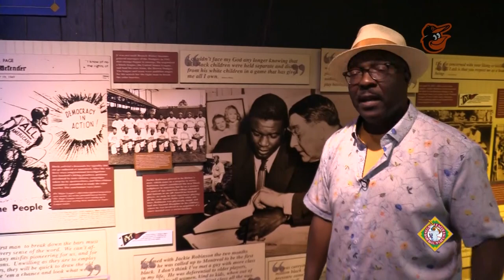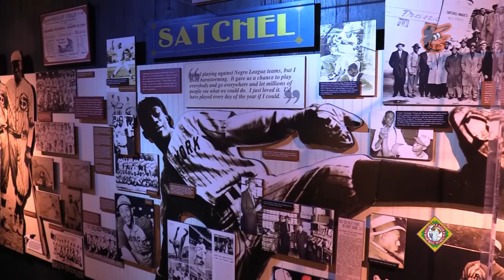Richie Martin visits the Negro League Baseball Museum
Richie Martin visited the NLBM to honor his grandfather, Walter Thomas, who played for the Kansas City Monarchs. More